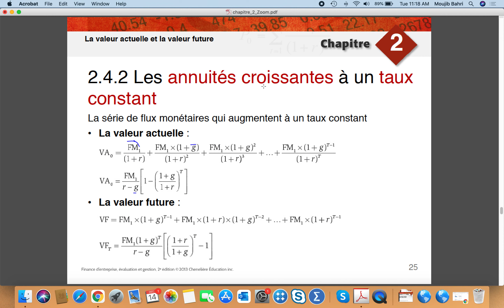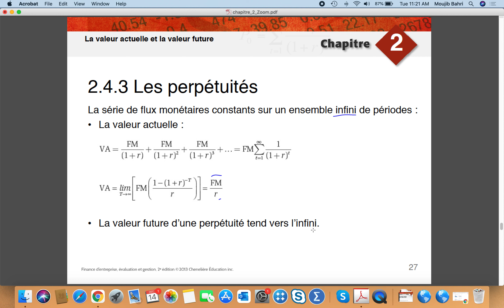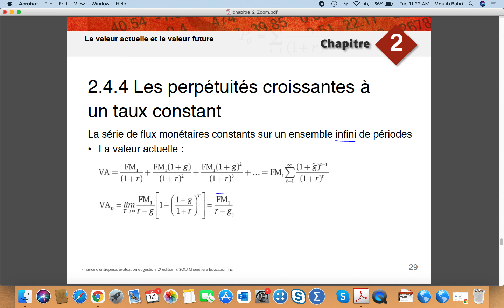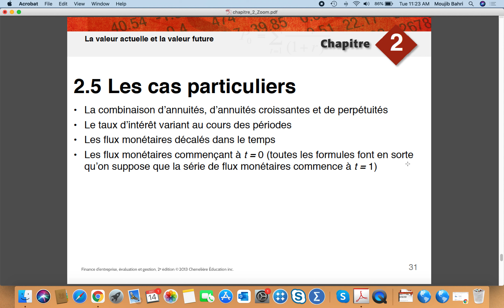2.4.2 Les annuités croissantes